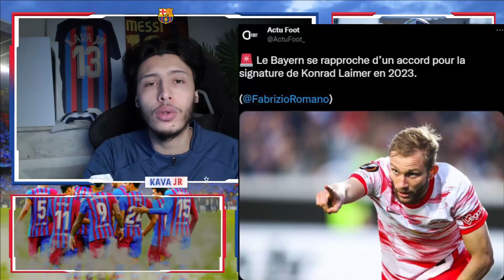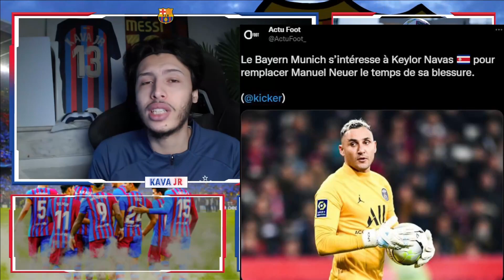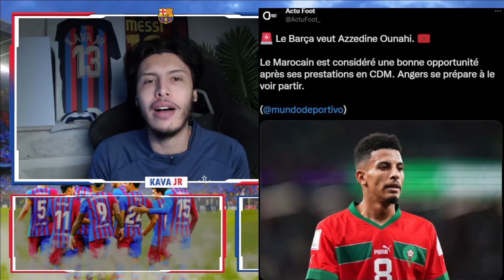OUNAHI SUR LES TABLETTES DU BARCA ! BUSQUETS ENVISAGE L'OPTION DE RENOUVELLEMENT , L'ACTUALITÉ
🔴L'ACTULAITÉ DU BALLON ROND !🔴